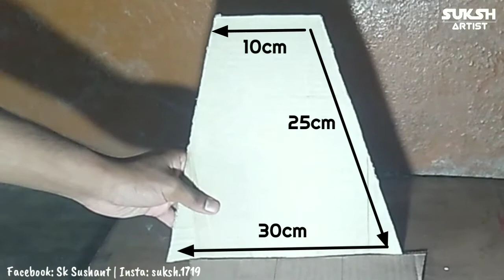DIY1011 Easy Soft BOX